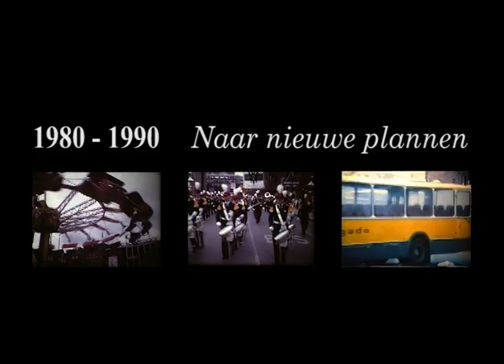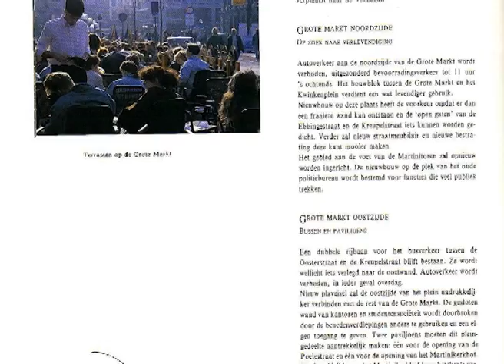ODE AAN DE OOSTWAND 1980-1990 Grote Markt Groningen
ODE AAN DE OOSTWAND.

Deze show gaf stadjers een beeld van de geschiedenis en toekomst van de plek, vanaf de oorlog tot straks... Uiteenlopende fragmenten van historische films en beelden van de toekomst -- geprojecteerd op de oostwand -- worden afgewisseld met live muziek uit de tijd zelf. Er zijn achtereenvolgens korte optredens van New Palladium Orchestra, Billy Benton & the Birddogs, Lou Leeuw & Bluescowboys, Mr. Wallace, Rooie Rinus en Pe Daalemmer, Arling & Cameron en DJ Harde Baas. Het beeld van Peter Starreveld uit 1957 bovenop het dak van de Friesland Bank zal symbolisch naar de grond worden getakeld om plaats te maken voor een nieuwe toekomst voor de oostwand. Beno Hofman, stadshistoricus praat de show aan elkaar. Bedenker van het spektakel is Chris Garrit (tevens nachtburgemeester) en bijgestaan in productie door Annemarie Hofman.

Dit evenement staat stil bij de oostwand van de Grote Markt, die stap voor stap gesloopt en opnieuw gebouwd gaat worden. Eerst gaan vanaf eind december de panden van VVV en Friesland tegen de vlakte om plaats te maken voor de nieuwbouw van studentensociëteit Vindicat. Een bijzonder en historisch moment dat een gepast afscheid verdient. Het evenement is een unieke samenwerking tussen Stichting Muziek over Groningen, de gemeente Groningen, Marketing Groningen, het Groninger Forum en Vindicat atque Polit.

Onder de noemer 'Groningen vernieuwt' werkt de stad aan een impuls voor de binnenstad en een verbeterde bereikbaarheid. Het oostelijk deel van de Grote Markt is toe aan een grote opknapbeurt. De bouw van een nieuwe Oostwand op de vooroorlogse plek geeft het plein van de Grote Markt meer beslotenheid en intimiteit. De komst van het Groninger Forum áchter de oostwand belooft de binnenstad een nieuwe publiekstrekker te geven. En met de komst van de RegioTram wil de gemeente de dreigende onbereikbaarheid van de binnenstad keren. Een evenementen- en gastvrijheidsprogramma, onder regie van Marketing Groningen, moet er voor zorgen dat de binnenstad gedurende de bouwperiode aantrekkelijk blijft voor bewoners en bezoekers.

Idee/programmering
CHRIS GARRIT

Productie
ANNEMARIE HOFMAN

Historische research/presentatie
BENO HOFMAN

Regie/script
CHRIS GARRIT

Beeldregie & lichtontwerp
ANDRE PRONK

Geluid
YVO VAN NIMWEGEN & PETER LANG

Film Edit
ANTON VAN DER LINDEN, ANDRES FOUCHE VALBUENA, JESPER BUIJVOETS,
MEDIALAB GRONINGER FORUM (ALEXANDER OTTO, LEX VESSEUR)

Live camera
PAUL BLOM, DICK BOSHOFF

Vuur
ELEMENTUM FX

Laser:
JEROEN OLDENHOF

Levende muziek
DUTCH PALADIUM ORKESTAR, BILLY BENTON AND THE BIRD DOGS, LOU LEEUW AND HIS BLUES COWBOYS, MR WALLACE, PE DAALEMMER EN ROOIE RINUS, ARLING & CAMERON, HARDE BAAS

Mogelijk gemaakt door:
GEMEENTE GRONINGEN, MARKETING GRONINGEN, VINDICAT, GRONINGER FORUM, LICHTPUNT, GRAND THEATRE, RENTAMP, OOGTV, DANSACADEMIE LUCIA MARTHAS, CAREX, RHC GRONINGER ARCHIEVEN/GAVA, SMOG